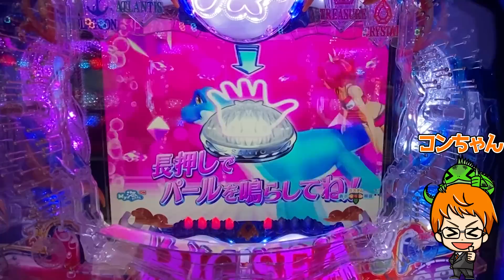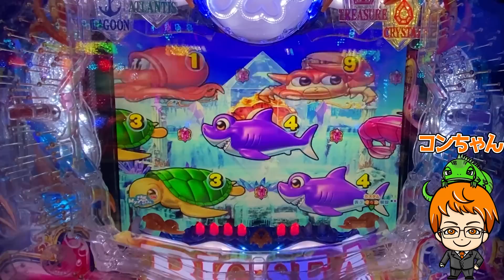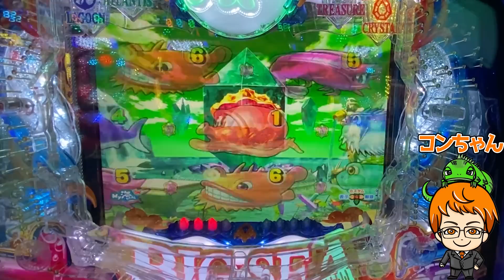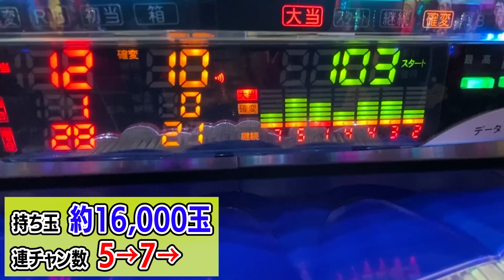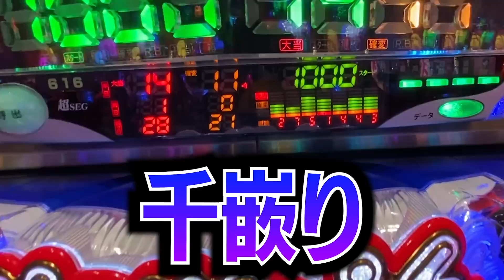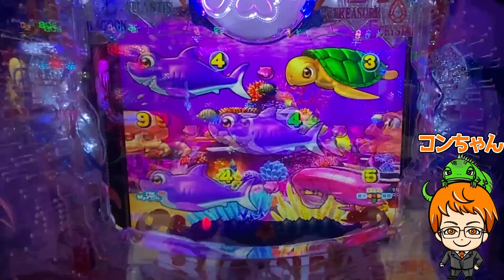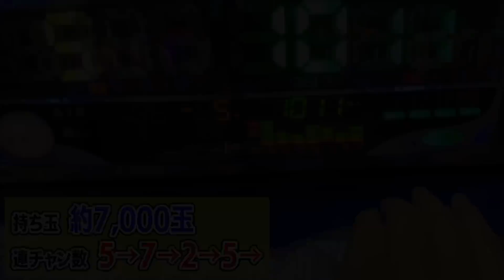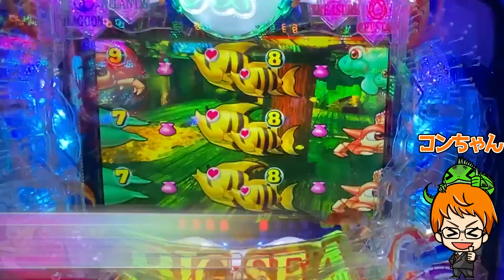なっっっが!!!!!!!!変動時間で知らせるプレミア!!【P大海物語5】【遊1171連】